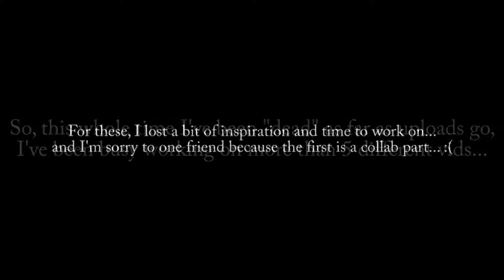Two Projects- thanks for 300 subs!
Omg, guys, I would never imagine getting this far! I'm so sorry for the apparent lack of appreciation (seeing as both of these projects suck in general xP) but I just wanted to say I love you all and I have 3 other projects I'm working on now that I plan on uploading soon! ^^